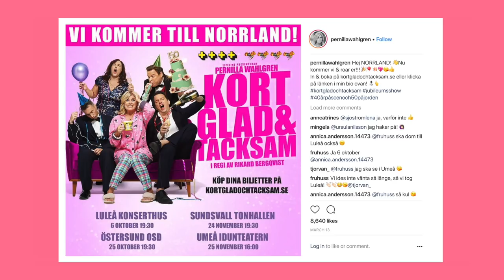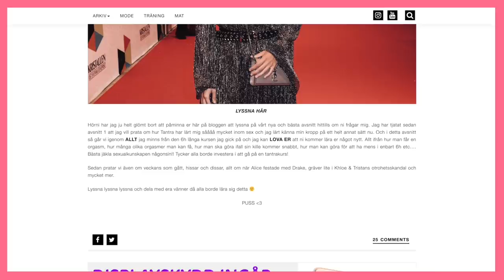PANELET #107: Årets morsomste, «Paradise»-hiphop og Wahlgrens verden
Morten Hegseth og Vegard Harm diskuterer ukas snakkiser innen kjendis- og underholdningsverdenen.